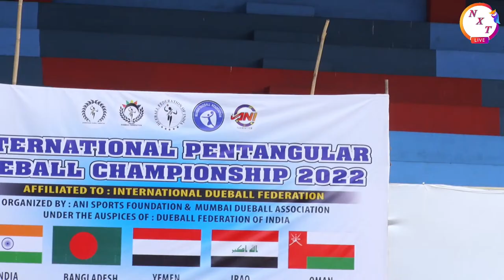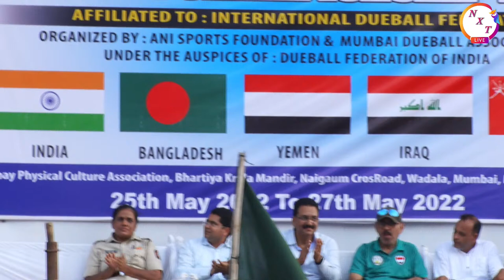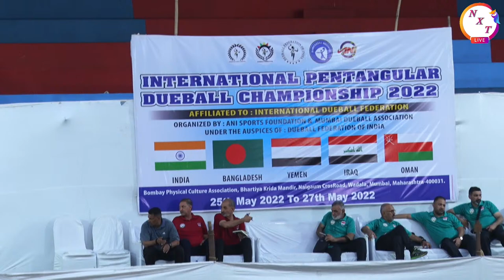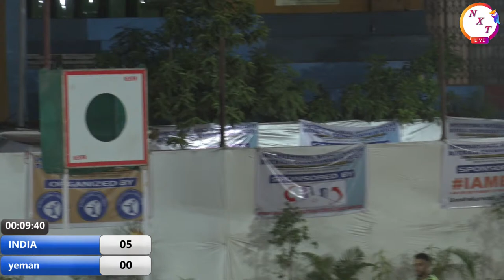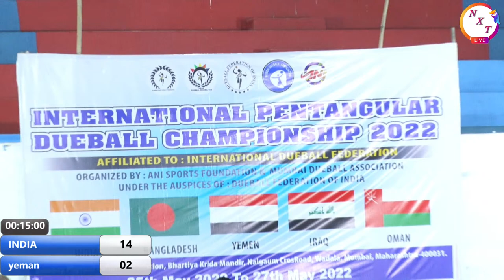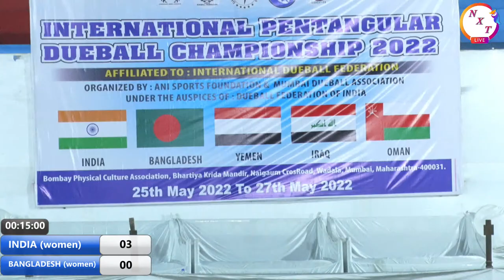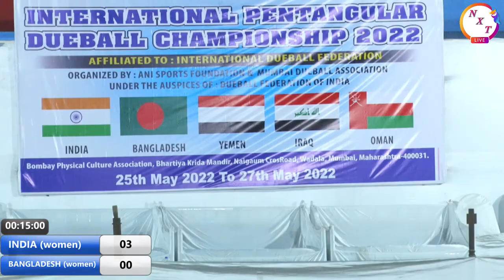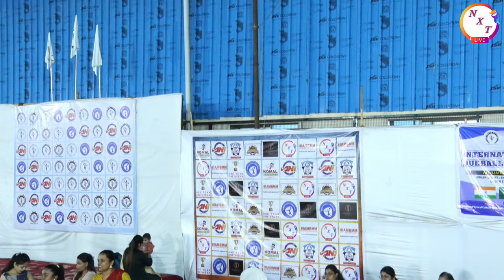INTERNATIONAL PENTANGULAR DUEBALL CHAMPIONSHIP 2022 / WADALA / NXT LIVE